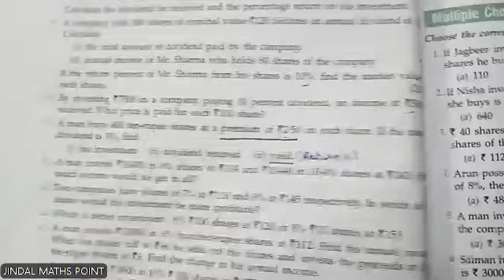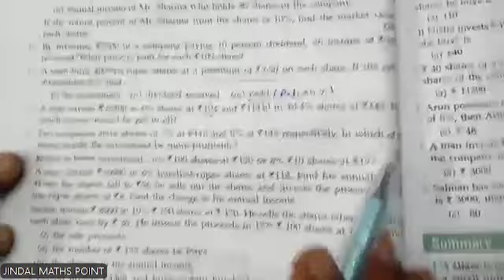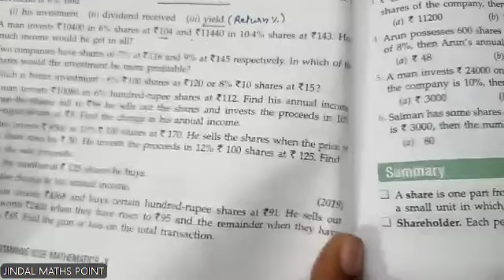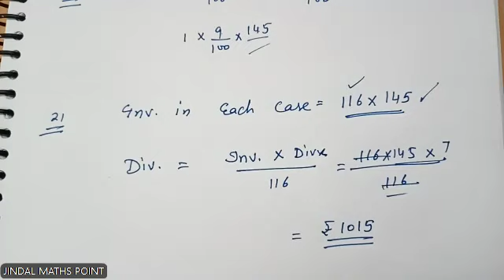ICSE Class 10 (2024-25) M.L.Aggarwal | Ch-3 Shares and Dividends | Ex-3 | Q.No. 16-21| Part-2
Chapter 3: Shares and Dividend Overview for ICSE Class 10

1. Introduction to Shares:

Shares represent ownership in a company. When you buy shares of a company, you become a shareholder or stockholder.
Companies issue shares to raise capital for various purposes, such as expansion, research, and development.
2. Types of Shares:

Equity Shares (Common Shares): These represent ownership in the company and entitle shareholders to voting rights and a share in the company's profits.
Preference Shares: These shares come with a fixed dividend, and shareholders have a preference in receiving dividends and getting their capital back in case of liquidation.
3. Dividend:

Dividend is a portion of the company's profits distributed to shareholders.
It is typically paid on a per-share basis, and the rate of dividend can vary.
4. Calculating Dividend:

Dividend per Share (DPS) = Total Dividend / Total Number of Outstanding Shares
5. Dividend as a Percentage:

Dividend Yield = (Dividend per Share / Market Price per Share) * 100
6. Calculating Returns on Investment:

Total Returns = Dividend Received + Capital Gains (if any)
7. Calculation of Dividend Income:

Dividend Income = Number of Shares Owned × Dividend per Share
8. Stock Exchanges:

Shares are bought and sold on stock exchanges, such as the Bombay Stock Exchange (BSE) and the National Stock Exchange (NSE) in India.
9. Role of SEBI:

The Securities and Exchange Board of India (SEBI) regulates the stock markets and protects the interests of investors.
10. Factors Affecting Share Prices:
- Market Demand and Supply
- Company Performance and Earnings
- Economic Conditions
- Investor Sentiment

11. Long-term and Short-term Investment:
- Investors can choose to hold shares for the long term, hoping for capital appreciation and dividends, or for the short term, aiming to profit from price fluctuations.

12. Risk and Rewards:
- Investing in shares carries risks, including market volatility. However, it also offers the potential for significant returns.

Please refer to your specific ICSE Class 10 textbook or study materials for detailed information on this topic, including examples, exercises, and additional content.

LIKE SUB AND SHARES FOR MORE VIDEOS @jindalmathspoint